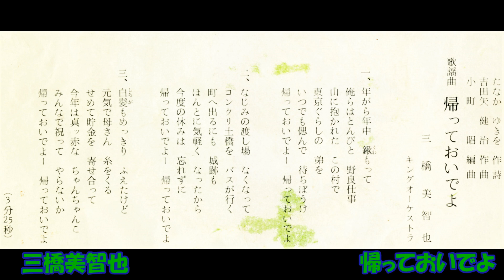三橋美智也の 帰っておいでよ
たなかゆきを作詞 吉田矢健治作曲 小町昭編曲 三橋美智也 キングオｰケストラ　BS－212    （SF  879） キングレコ－ド　昭和40年発売。